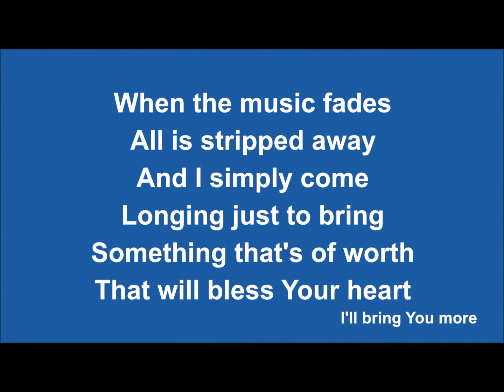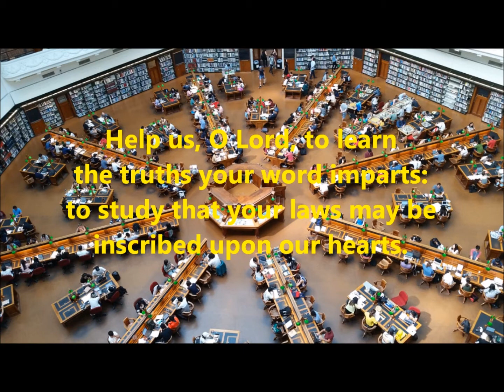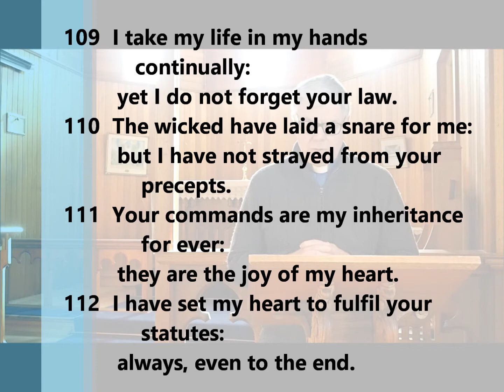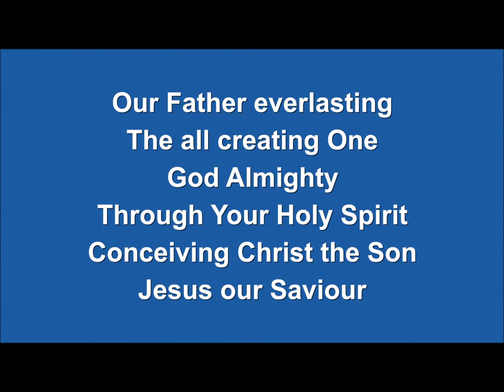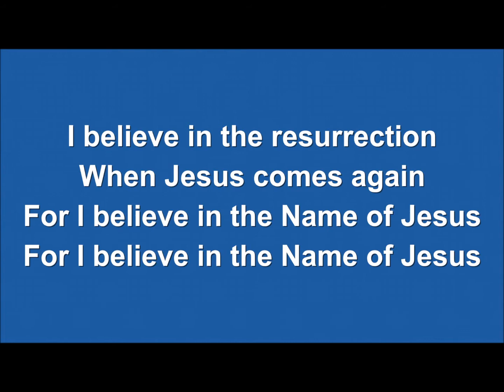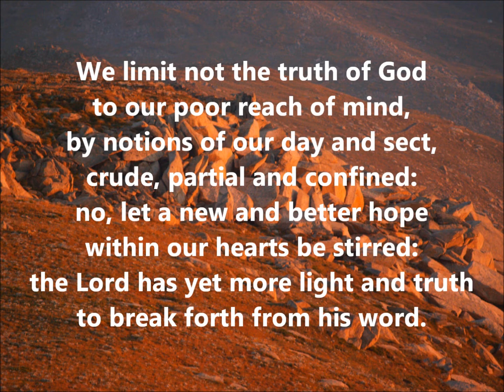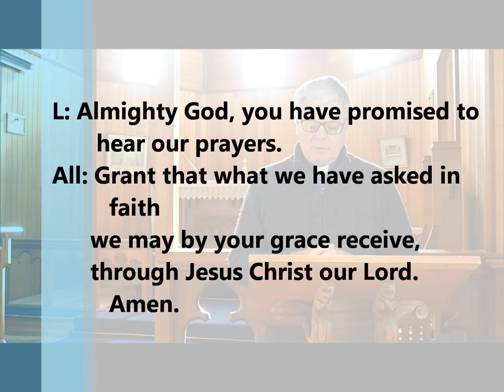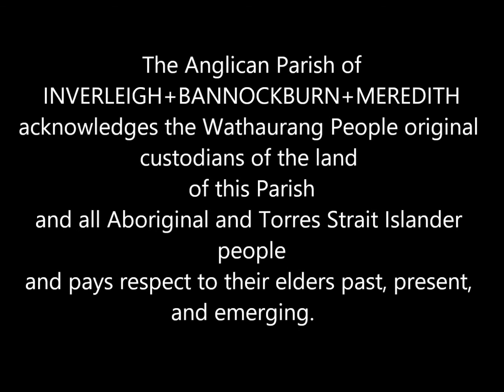Embracing Change for Healing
Prayer and Praise from the Anglican parish of Inverleigh+Bannockburn+Meredith for Sunday 12th July 2020

New Patterns for Worship, © The Archbishops' Council 2002 and published by Church House Publishing.
The New Revised Standard Version (Anglicized Edition), copyright 1989, 1995 by the Division of Christian Education of the National Council of the Churches of Christ in the United States of America.
Let us Pray, Janet Nelson, Sunday 15, Year A.
A Wee Worship Book, John L Bell and Graham Maule. Wild Goose Resource Group, 2015.

HANOVER. Public Domain. Clyde McLennan
THE HEART OF WORSHIP, Matt Redman. Music Publishing Australia).  Used by Permission, CCLI License #220810.
THIS I BELIEVE, Ben Fielding, Matt Crocker. Used by Permission, CCLI License #220810.
WE LIMIT NOT THE TRUTH OF GOD, George Rawson. Public Domain. Clyde McLennan
BUILD YOUR KINGDOM HERE, Chris Llewellyn, Gareth Gilkeson. Music Publishing Australia).  Used by Permission, CCLI License #220810.
NOEL NOUVELET, Public Domain. Clyde McLennan